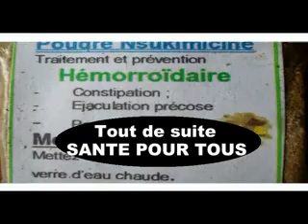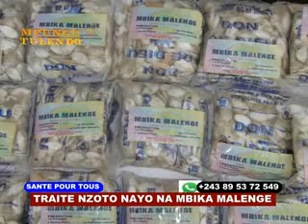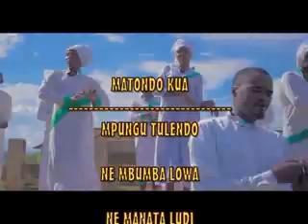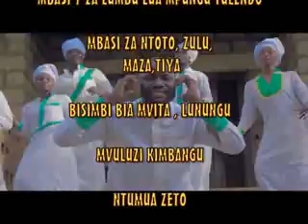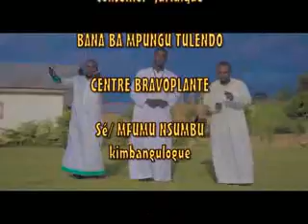MBIKA MALENGE: E TRAITAKA MALADIES EBELE. LANDA NA BOKEBI